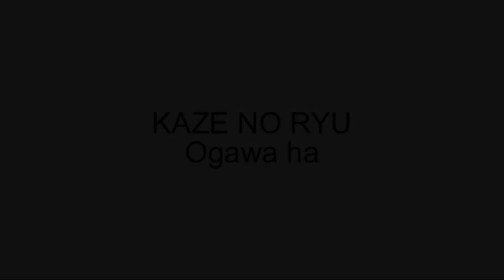Ogawa Ryu Battojutsu Usuda Chuden Sanbon me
Battojutsu - usuda - Chuden Sanbon me - An exemplo as how Ogawa Hiroshi used to performe the technique. Studies aims to exemplify anthopological and historical aspects.